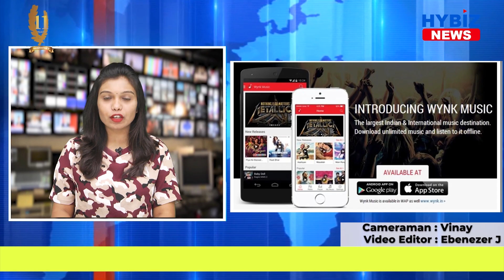The Biggest New Year Party || Wynk Music || Hybiz